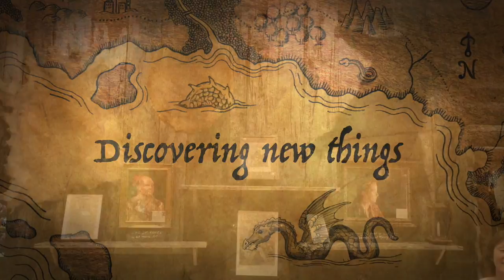Fort Boonesborough state park field trip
Fort Boonesborough state park field trip for clays mill elementary